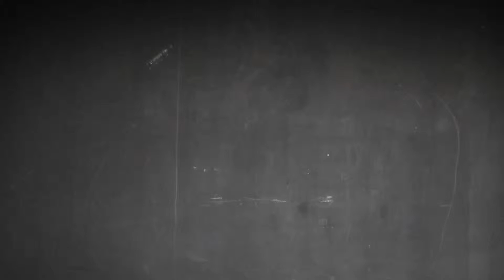SBRDC Behind the Scenes OFFICIAL TRAILER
SBRDC - Behind the Screens  OFFICIAL teaser trailer (DLS-CSB)
May 30, 2013 Dance Recital on the ARG Theater, 5th Floor CSB Main, Taft
Ticket price: Php150
OCA - SPOT
photo/video- Charle Criste
Edit/Effects- Kyle Dionisio